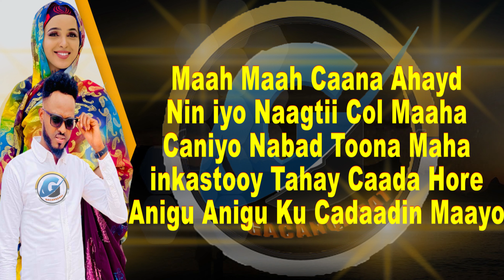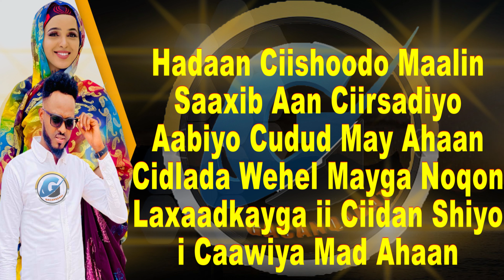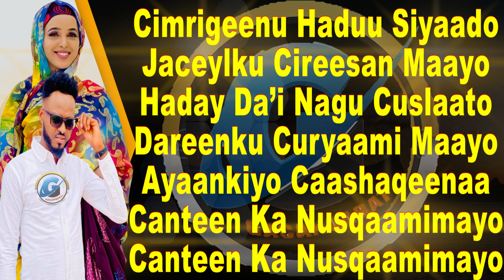SAKARIYE KOBCIYE & XAMDI BILAN JACAYLKU CIRAYSAN MAYO OFFICIAL VIDEO 2022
HEESTII :  JACAYLKU CIRAYSAN MAYO
CODADKII :  SAKARIYE KOBCIYE & XAMDI BILAN
ERAYADII   : AMIIN SAMADOON
LAXANKII : SAKARIYE KOBCIYE
EDITED BY : ABDIMALIK C.KUUS
COPYRIGHT BY